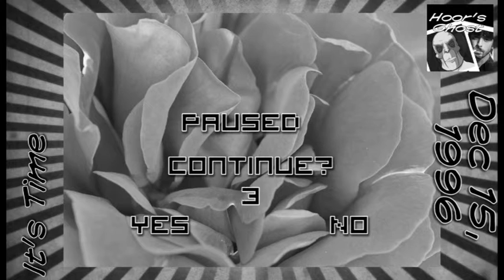Hoors Ghost Commentating #7 IT #1 Rock vs Salvatore Sincere YOUTUBE